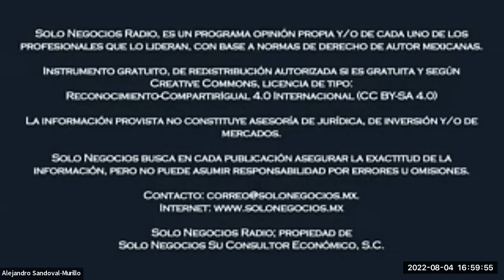[SNR] Solo Negocios Radio del 04 de agosto de 2022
Entrevista: Ana Luján con el tema Programa Desafío.